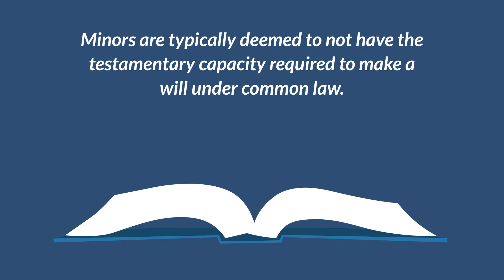Do Minors Have Testamentary Capacity?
Minors are typically deemed to not have the testamentary capacity required to make a will under common law.